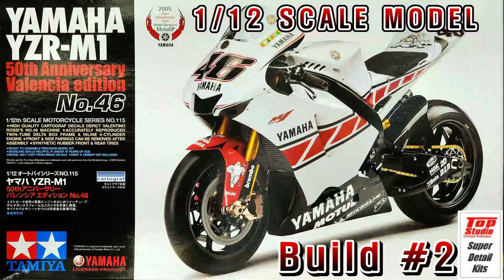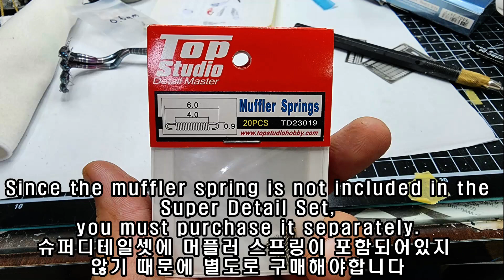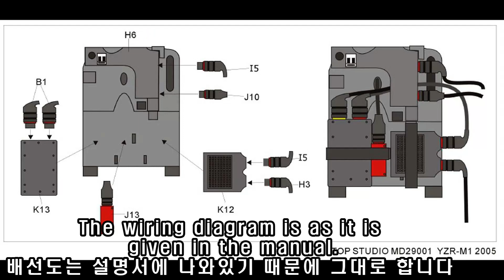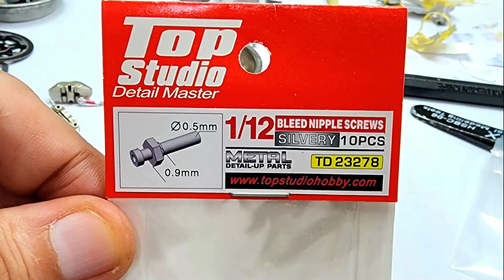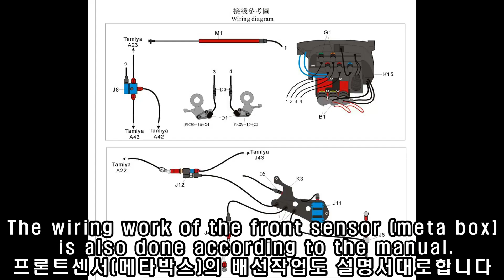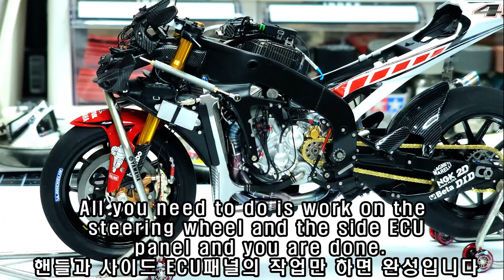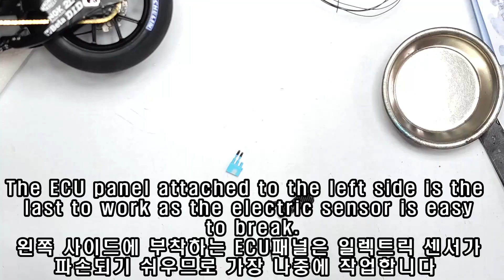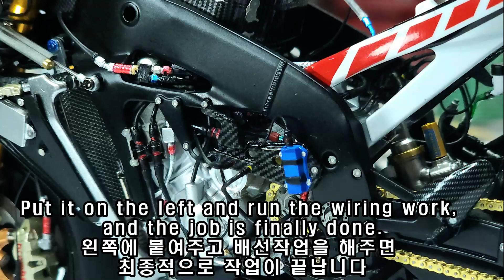1/12 TAMIYA YAMAHA YZR-M1 2005 VR46 rossi 50th Anniversary Valencia Edition with super detail-up #2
1/12 TAMIYA YAMAHA YZR-M1 2005 VR46 rossi 50th Anniversary Valencia Edition with super detail-up
키트에 대한 소개와 디테일업의 방법을 소개하고있습니다.
I am introducing the kit and how to do detail-up

HOW TO MAKE Hobby Design Chain?

디테일업 부품 구매처를 문의를 많이 하시는데
거의 모든 디테일업 부품은 디테일샵에서 구매가 가능합니다.

Detail-up parts used for production
제작에 사용된 디테일업 부품 목록

MD29001 1/12 Yamaha 05' YZR M1 Super Detail-Up Set Top Studio
12613 1/12 Yamaha YZR-M1 2005 Front Fork Set
HD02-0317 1/12 Chain Set For Yamaha YZR-M1"05 For T （PE+Metal parts+Resin）Hobby Design
KWP-05VR7C 1/12 2005 V.R. Helmet "7 Champs" Resin & Decal K's Workshop
ST27- CD12003 1/12 Yamaha Carbon decal for YZR-M1 （2005)
TD23045 1/12 1/20 1/24 탑스튜디오 Top Studio 수축 튜브 1.6 mm Shrink Tube (Black)
TD23054 1/12 1/20 1/24 탑스튜디오 Top Studio 수축 튜브 2.0 mm Shrink Tube (Clear)
KM-10005 카모델즈 KA Models 와이어 블랙 0.45mm(0.02") Wire [Black]
KM-10002 카모델즈 KA Models 와이어 화이트 0.45mm(0.02") Wire [White]
KM-00002 카모델즈 KA Models 메탈 스티커 골드 Metal Sticker - Gold
KA-12002 1/12 HOSE CLAMP
TD23030 1/12 Cable Tensioner
TD23028 1/12 YZR M1 Racing Stand Set
TD23098 1/12 1/20 1/24 탑스튜디오 Top Studio 리벳 1.2mm Rivets (a)
TD23020 1/12 탑스튜디오 Top Studio 스크류 1.2mm Screws
TD23264 1/12 Bleed Nipple Screws
TD23223 Top Studio 0.8mm Hex Rivets (A)
TD23221 Top Studio 0.6mm Hex Rivets (A)
TD23231 Top Studio 0.8mm Hex Rivets (A) Brass
TD23065 1/12 탑스튜디오 Top Studio 경주용 오토바이 배기구 머플러 스프링 Muffler Springs
TD23027 1/12 탑스튜디오 Top Studio Assorted Details for 1/12 MotoGP
TD23075 1/12 탑스튜디오 Top Studio 포뮬라 1 와이어 밴드 세트 Wire Band Set
TD23208 1/12 1/20 1/24 탑스튜디오 Top Studio 메쉬 호스 1.5mm braided line(Black)
MSMA038 Flexible Wire 0.30mm diameter x 2m (Red)
HD05-0019 Hobby Design 0.38mm Wire (Black)
HD05-0008 Stainless Steel Tube 0.4mm X 200mm
1012 1/12 스케일모터스포츠 SMS 카본 데칼 트윌 위브 블랙 퓨터 Carbon Fiber Twill Weave Black on Pewter